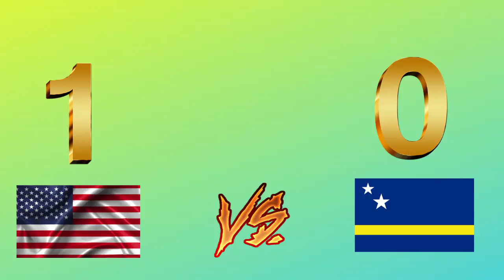USA vs Curacao | CONCACAF Gold Cup | Viertelfinale